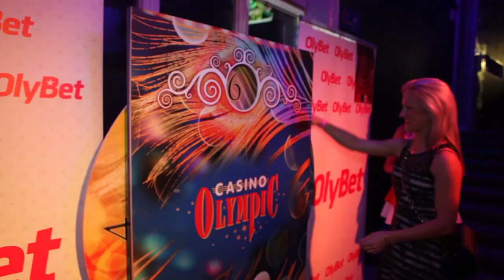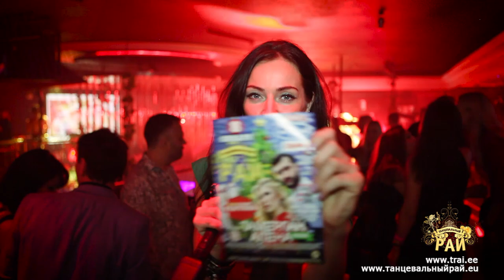ТАНЦЕВАЛЬНЫЙ РАЙ 82 (Tantsuparadiis 82) - MAX BARSKIH (Ukraine), 4 december 2015 club HOLLYWOOD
МАКС БАРСКИХ покорил гостей Танцевального рая новыми хитами и танцевальным шоу!
В пятницу, 4 декабря, в ночном клубе «HOLLYWOOD»  состоялась любимая вечеринка - ТАНЦЕВАЛЬНЫЙ РАЙ.
На этот раз организатор, компания Music Factory, подарила гостям долгожданный концерт талантливого автора и исполнителя песен – Макса Барских!
В эту особенную ночь гостей ждал незабываемый подарок – МАКС БАРСКИХ выступил с новой программой «Танцевать!»
Волнующее шоу полное эпатажа и сексуальности, любимые хиты «Хочу Танцевать», «Теряю Тебя», «Глаза-убийцы», «Dance», «Сердце бьется», «Я болею тобой», а также новые супер-хиты «Подруга-ночь», «HLOP, HLOP, HLOP» и другие покорили гостей Танцевального рая! Публика пела и танцевала вместе с артистом и каждое сердце в зале было согрето его душевным теплом.
Особой феерии вечеру добавили сексуальные и зажигательные топлесс гоу-гоу танцовщицы из Санкт-Петербурга!
Искусители вечера — DJ Bell и DJ Sonic
Всю ночь звучало 99% русской музыки и лучшие танцевальные хиты!
Как всегда была выбрана самая стильная девушка вечеринки!
ВНИМАНИЕ!
Следующий ТАНЦЕВАЛЬНЫЙ РАЙ пройдет в пятницу, 8 января, в ночном клубе Hollywood (Vana-Posti 8, Tallinn), где НОВОГОДНИЙ РАЗГУЛЯЙ и главным сюрпризом ночи станет впервые в Эстонии концерт популярной группы TAMERLAN & ALENA из Украины!
ВНИМАНИЕ! Теперь каждую субботу на музыкальном канале 7 в 17.00 Ваши любимые музыкальные клипы в телепередаче "ТАНЦЕВАЛЬНЫЙ РАЙ". Повтор в понедельник ночью 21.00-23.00
На этот раз Рай сделали доступнее: SMI.ee, рекламное бюро lime.ee, Olybet, PublicTV, Elena Style Boutique, izzi otsing, Moet & Chandon, Johnnie Walker, Hennessy, Smirnoff, Captain Morgan, Dream Solutions, Radisson Blu Hotel Olümpia, Русский Портал, Actual Print и телеканал seitse

TANTSUPARADIIS-is esines Ukraina parim meeslaulja MAX BARSKIH oma uue kontsertprogrammiga «TANTSEVAT»!
Reedel 4. detsembril toimus Club HOLLYWOOD-is linna populaarseim ürituste sari  TANTSUPARADIIS (Танцевальный Pай), kus seekord esines üle 3 aasta Eestis Ukraina parim meeslaulja MAX BARSKIH oma uue kontsertprogrammiga «TANTSEVAT»! Tegemist oli väga populaarse artisti ja erakordse kontserdiga ,kuna hetkel on päris mitu tema lugu korraga Vene ja Ukraina raadiojaamade enim mängitud lugude seas! Seekord uuesti Tallinnas olles, esitas publiku poolt palavalt armastatud popartist oma
kõik vanemad populaarsemad lood «Hotshu Tantsevat», «Terjaju Tebja», «Glaza-ubitsõ», «Dance», «Heartbeat», «Ja boleju toboi» ning  ka täiesti uued superhitid «Podruga-notsh» ja «HLOP, HLOP, HLOP», mis panid rahva mitte ainult kaasa laulma, vaid ka muusikataktis rõõmujoovastuses kaasa hüppama!
Erilist sära tekitasid veel ööle armastatuimad imekaunid seksuaalsed topless GO-GO tantsijad Peterburist!
Õhtu peavõrgutajad olid DJ Bell ja DJ Sonic
Järgmine TANTSUPARADIIS toimub reedesel päeval 8.jaanuaril club HOLLYWOOD-is (Vana-Posti 8, Tallinn) ,kus saab toimuma tõeline VENE UUSAASTAPIDU ning õhtu peaüllatuseks on esmakordselt Eestis esinev kuulus Ukraina tantsumuusika duett TAMERLAN & ALENA!
Paradiisi tegid seekord kättesaadavaks : SMI.ee, reklaamibüroo lime.ee, Olybet, PublicTV, izzi otsing, Moet & Chandon, Captain Morgan, Hennessy, Smirnoff, Johnnie Walker, Dream Solutions, Radisson Blu Hotel Olümpia, Veneportaal.ee,  Actual Print ja telekanal seitse